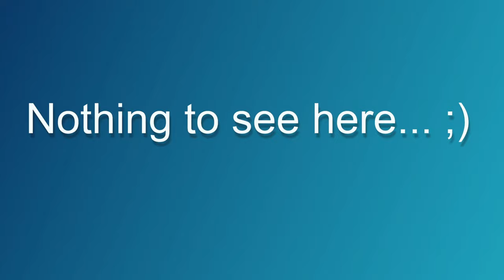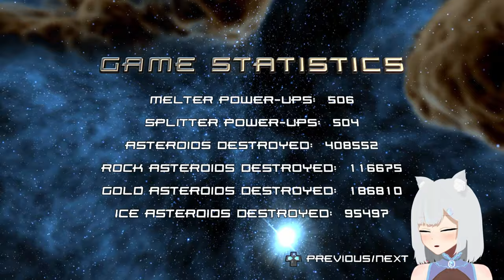[PS3] Time for the explosive ending! - Super Stardust HD #3 - FINAL